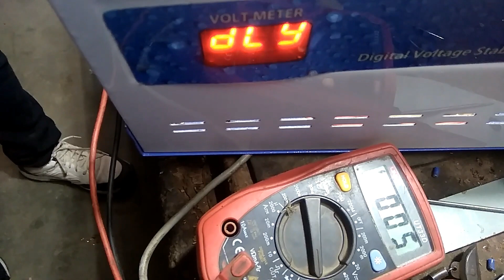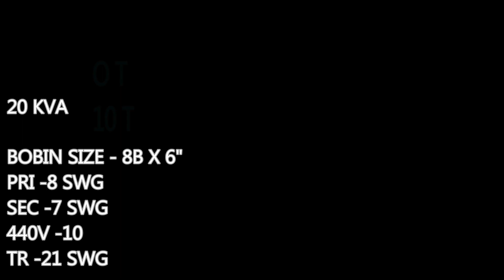NEW DESIGN 90VTO 440V TRANSFORMER DATA IN HINDI| DIGITAL KIT USE 15KVA AUTOMATIC STABILIZER DATA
#140 TO440 VOLT
#440 V0LT STABILIZER

(1) HOW TO MAKE STABILIZER
(2)HOW TO MAKE AUTOMATIC STABILIZER
(3)HOW TO MAKE TRANSFOMER
(4)HOW TO MAKE 90TO440 VOLT AUTOMATIC STABILIZER
(5)HOW TO MAKE 90TO440 VOLT AUTOMATIC STABILIZER TRANSFOMER
(6)HOW TO MAKE 90TO440 VOLT  STABILIZER TRANSFOMER
(7)HOW TO MAKE 90TO440 VOLT AUTOMATIC  TRANSFOMER
(8)AUTOMATIC STABILIZER DATA
(9)440 VOLT TRANSFOMER DATA
(10) AUTOMATIC STABILIZER TRANSFOMER DIGRAM
(11)440 VOLTAGEAUTOMATIC STABILIZER TRANSFOMER DIGRAM
(12) 140 TO440 VOLTAGEAUTOMATIC STABILIZER TRANSFOMER DIGRAM

(21) HOW TO MAKE STABILIZER IN HINDI
(22)HOW TO MAKE AUTOMATIC STABILIZER IN HINDI
(13)HOW TO MAKE TRANSFOMER IN HINDI
(14)HOW TO MAKE 90TO440 VOLT AUTOMATIC STABILIZER IN HINDI
(15)HOW TO MAKE 90TO440 VOLT AUTOMATIC STABILIZER TRANSFOMER IN HINDI
(16)HOW TO MAKE 90TO440 VOLT  STABILIZER TRANSFOMER IN HINDI
(17)HOW TO MAKE 90TO440 VOLT AUTOMATIC  TRANSFOMER IN HINDI
(18)AUTOMATIC STABILIZER DATA IN HINDI
(19)440 VOLT TRANSFOMER DATA IN HINDI
(20) AUTOMATIC STABILIZER TRANSFOMER DIGRAM IN HINDI
(23)440 VOLTAGEAUTOMATIC STABILIZER TRANSFOMER DIGRAM IN HINDI
(24) 140 TO440 VOLTAGEAUTOMATIC STABILIZER TRANSFOMER DIGRAM IN HIND
(25)transformer data kaise nikale
(26)transformer winding tutorial
(27)howtomaketransformer
(28)how to make step up transformer
(29)step down transformer winding
(30)transformer winding calculation
(31)transformer winding connection types
(32)automatic stabilizer
(34)5 relay stabilizer circuit diagram
(35)4 relay stabilizer circuit diagram
(36)automatic stabilizer circuit diagram
(37)double_phase_voltage_stabilizer
(38)90volt_to_440volt
(39)stabilizer circuit
(40)stabilizer connection
(41)stabilizer connection 2021

90 to 440 volt 15 kva transformer data & winding सीखे आसानी से step by step in hindi

   about...